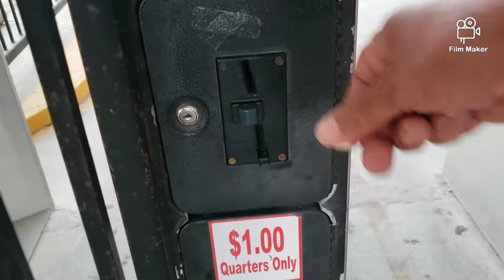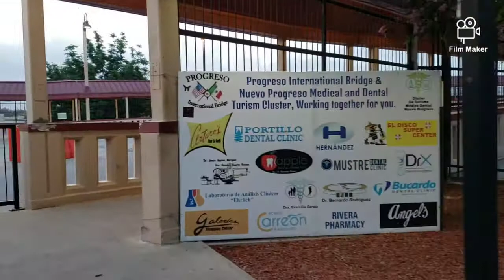Progreso Nuevo Progreso International Bridge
Saturday morning at Progreso  - Nuevo Progreso International Bridge